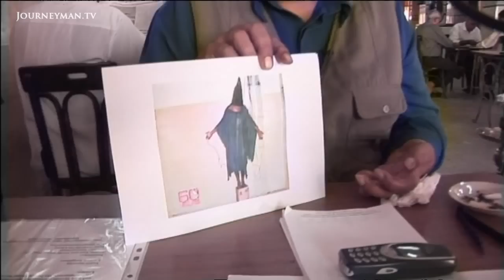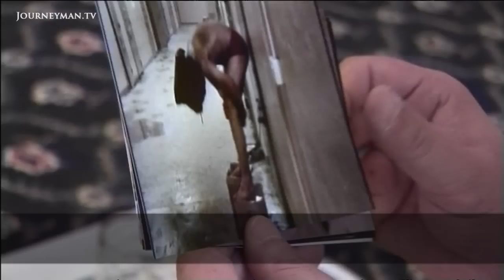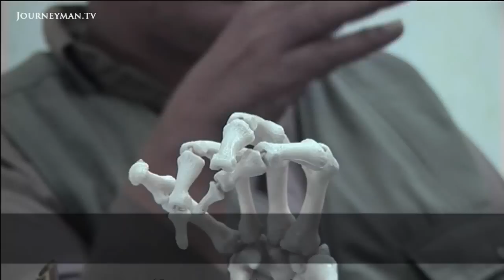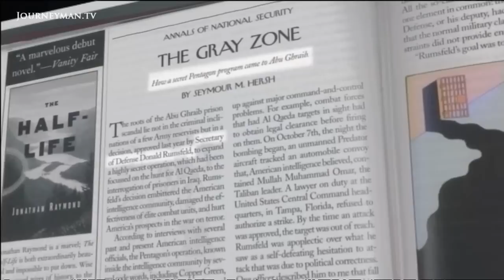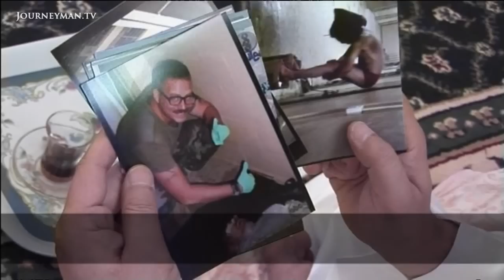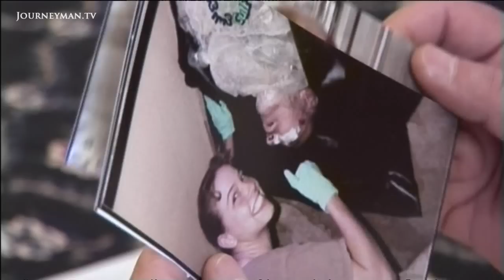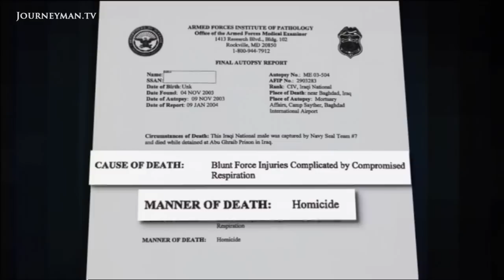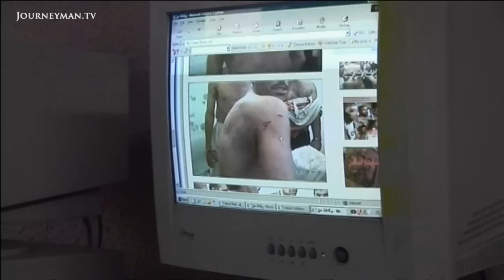The Italian Imam Kidnapped By The CIA For Torture In Egypt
The CIA's Italian Job (2005) - How the CIA broke international law to kidnap a man off of the streets of Milan

The CIA’s abduction of a suspected terrorist from Milan ruined a major surveillance operation and violated Italy’s national sovereignty. Now, those responsible are facing trial.

“The kidnapping of Abu Omar was a serious crime”, states Italian prosecutor Armando Spataro. “It also seriously damaged the fight against terrorism”. Police have uncovered in minute detail how the CIA carried out the abduction and flew Abu Omar to Egypt to be tortured. “Such an act offends the Italian judiciary”, states Judge Guido Salvini. The case is being closely watched in Europe, where other similar ‘renditions’ are known to have taken place.

SBS: Ref 2879